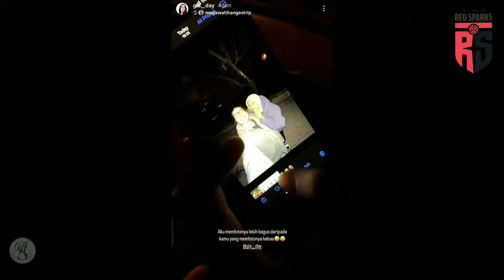CANDAAN MEREKA YANG GAK ADA MATINYA. Gia so funny.. 🤭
GASSSKEUND SUPPORTNYA LINK VIDEO FULL
DI YOUTUBE GIA..

dan tak lupa terimakasih sebesar besarnya buat teman2 yg sudah selalu support channel ini...